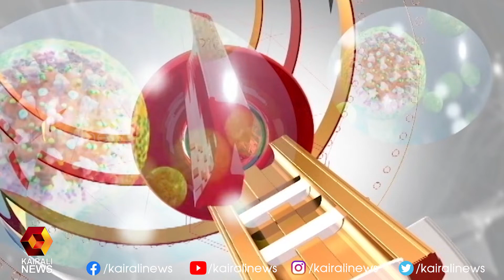വിഷാദരോഗം കുട്ടികളിൽ | ഡോ ജയപ്രകാശ് ആർ | Kairali News